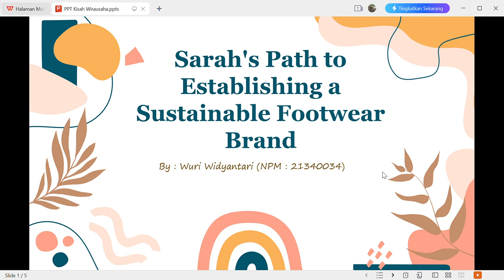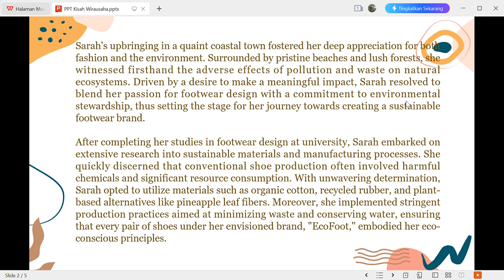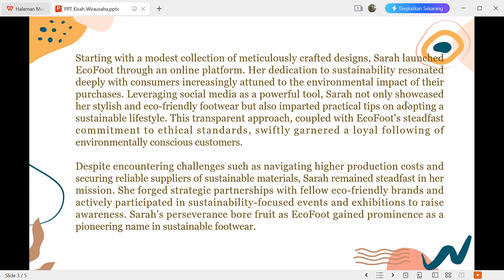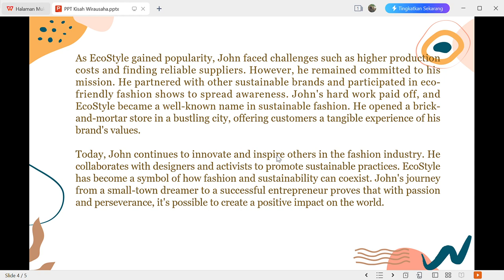PROJEK IN MEDIA AND MATERIAL DEVELOPMENT | ENTERPRENEUR JOURNEY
Assalamu'alaikum Warahmatullahi Wabarakatuh this is an video assignment of project in media and material development

Name : Wuri Widyantari
SRN : 21340034